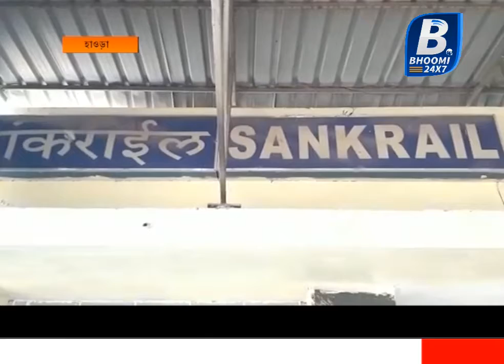করোনা থেকে নিষ্কৃতি পেয়েও নিষ্কৃতি নেই সমাজের কুশিক্ষা থেকে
করোনা থেকে মুক্তি পেয়েও বাড়িতে ঢুকতে পারলেন না কলকাতা পুরসভার কর্মী। তাই নিজের বাড়িতে ঢুকতে না পেরে রেল স্টেশনেই ঠাঁই হলো হাওড়ার এক বাসিন্দার। তিনি কলকাতা পুরসভার তোপসিয়া পাম্পিং স্টেশনে পাম্প চালানোর কাজ করতেন। গত ২রা মে তার জ্বর হয়। তারপরে কলকাতার এম আর বাঙুর হাসপাতালে পরীক্ষায় তার করোনা পজিটিভ ধরা পড়ে। ১৩ মে তারিখ নেগেটিভ রিপোর্ট আসায় তাকে হাসপাতাল থেকে ছেড়ে দেওয়া হয়। কিন্তু তিনি বন্ধুর বাড়িতে ঢুকতে গেলে প্রতিবেশীরা আপত্তি করে। পরে মানিকপুর পুলিশ ফাঁড়ির পুলিশ কর্মীরা ওই বন্ধুর বাড়িতে গিয়ে তাকে বাড়ি ছেড়ে চলে যাওয়ার নির্দেশ দেন বলে অভিযোগ। পুলিশকে তিনি হাসপাতালের দেওয়া ডিসচার্জ সার্টিফিকেটে কোভিড নেগেটিভ এর কথা বললেও পুলিশ কোন কথা শুনতে চাইনি বলে তিনি জানান। পরে তিনি সাঁকরাইল এর হাওয়াপোতা হাজি এসটি মল্লিক প্রাথমিক স্বাস্থ্য কেন্দ্রে যান। সেখানেও তাকে হোম কোয়ারেন্টাইনে থাকতে বলা হয়। সারারাত তাঁর হাসপাতালের বাইরে কাটে। মশার কামড়ে ঘুম না হওয়ায় অসুস্থ বোধ করতে থাকেন। বাড়িতে ঢুকতে না পেরে তিনি পুলিশের দ্বারস্থ হন। কিন্তু থানাতেও তাঁকে ঢুকতে দেওয়া হয়নি বলে অভিযোগ। উল্টে দুই প্যাকেট বিস্কুট, একটি পাউরুটি ও জলের বোতল কিনে দিয়ে তাকে সাঁকরাইল স্টেশনে রাত কাটাতে বলে পুলিশ চলে যায় বলে অভিযোগ। এরপর নলপুর গ্রাম পঞ্চায়েত প্রধান বিশ্বনাথ মাকাল ওই ব্যক্তির পাশে দাঁড়ানোর আশ্বাস দেন। তাঁর প্রতি অবজ্ঞা করা হয়েছে বলে ওঠা সব অভিযোগ মানিকপুর ফাঁড়ির পুলিশ তা অস্বীকার করেন। পুলিশ জানিয়েছে জেলা প্রশাসনের সঙ্গে কথাবার্তা বলছেন যাতে ওই ব্যক্তিকে থাকা-খাওয়ার ব্যবস্থা করা যায়। উনি বলেন, "সাঁকরাইল স্টেশনের টিকিট কাউন্টারে অন্ধকারের মধ্যে বসে আছি, মশা কামড়াচ্ছে। এখানে বিদ্যুৎ নেই, আমার খুব কষ্ট হচ্ছে। আমি যেখানে হোক একটু বিশ্রাম চাই, সুস্থ শরীরে বাঁচতে চাই। আমার সঙ্গে পুলিশ প্রশাসনের তরফে এখনও পর্যন্ত কেউ যোগাযোগ করেনি। দোকান বন্ধ থাকায় কিছুই খেতে পাচ্ছি না। আমার সঙ্গে কেন এই অমানবিক আচরণ করা হচ্ছে? আমার প্রতি মানবিক হয়ে আমাকে যে কোন জায়গায় একটু ঠাঁই দেওয়ার ব্যবস্থা করুন।" এমনটাই আবেদন জানান তিনি।